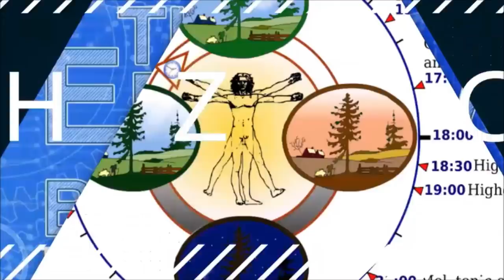☀️ The Truth About Nutrition...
☀️ Free masterclass to double your energy - In this episode, we debunk some common nutrition myths and tell you the truth about protein, insulin resistance and fat gain. I am speaking with Alex Leaf, a nutrition expert, researcher and teacher of nutrition at the University of Western States who will debunk some of the myths around proteins, fat gain, and insulin resistance.
In this podcast, Alex will cover:
• What fat cell dysfunction is (And how it could be the cause of your chronic condition(s)?)
• What is your personal fat threshold and how might it be the barometer of your healthiest weight?
• How nutrition and physiology could be the root cause of your neurological or heart disease
• How does insulin resistance actually work?
• The role of dietary fat in insulin resistance
• How science has debunked some nutritional myths about heart disease
• Is protein linked to cancer?
• The physical effects of collagen and glycine
• And more

🕒 Chapters:
Fat Cell Dysfunction – one of the most common nutritional causes of chronic conditions (6:19)
How physiological dysfunction can lead to heart disease or neurological disease (15:45)
How insulin resistance actually functions in the body (22:09)
The role of dietary fat in insulin resistance (28:00)
Nutrition myths on heart disease (33:00)
Protein (41:47)
Does protein cause cancer? (55:27)
How the blood reacts to carbs and fats (1:03:22)
The effects of collagen and glycine on your body (1:08:05)

AriWHittenEnergyBlueprint